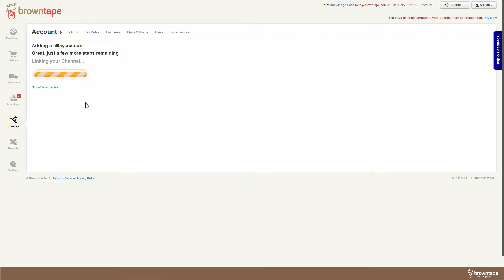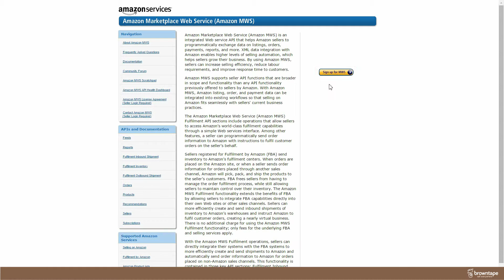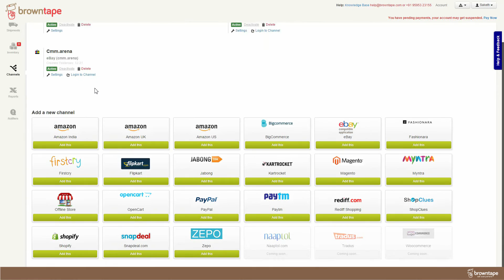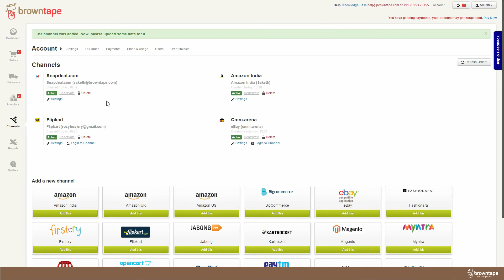How to add new channels to Browntape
Adding a channel on Browntape is pretty easy. Lets take Ebay as the first example.

Head over the Channels  section and you will see a whole bunch of buttons that allow you to your channels to Browntape.

Click on ‘Add this’ under the eBay icon to add eBay as a channel, You will be redirected to the eBay login page.

Log in with your eBay login ID and password.And click on ‘I AGREE ‘ to grant access to Browntape for your eBay account.

Once you grant access,  the page will redirect you back to Browntape and your eBay channel will be added.The same procedure can be used to add eBay accounts in other countries like US, UK and Australia as well.

Lets see how flipkart works

To add Flipkart as a Channel you need to go to the channels page and click on Add This under the Flipkart Icon.

Enter your Flipkart login ID and password and hit the Add channel button. That's it, you’re done! Now orders from your Flipkart store will start flowing into Browntape automatically.

Adding Amazon as a channel.

The process of adding Amazon is a bit more complex.

Click on Refer to these Instructions  to understand

1)How you can grant access to Browntape for your Amazon Account
2)And how to find your seller ID and marketplace ID needed in the form

On the help article, scroll down to the 7th point and choose the respective country link.

In the Channels Section and Click on Add This under the Amazon icon.
Then, Click on ‘Sign Up for MWS’ button.

with MWS.' option.

Mention Browntape as the Developer’s Name and use
our Developer Account Number as on the help article and proceed.

Just a few more formalities……
Here you are granting permission to Browntape to access your Amazon seller account.
Fill in all the required details including the seller id or merchant id and the marketplace id.

Well there you go,  Amazon is integrated as well.

Adding Snapdeal As a Channel

This ones really simple! Go to the channels page and click on the 'add this' button under the Snapdeal icon.

Enter your Snapdeal Username and Password. Click on ‘Test’ to verify the credentials. And hit the ‘Add channels’ tab to complete the integration with Snapdeal.

Browntape automatically fetches all your orders every few hours. You can see the sync processes on the top right corner. You also have the option to ‘Sync Channels Now’  to fetch the orders instantly.
Enjoy your browntape journey!